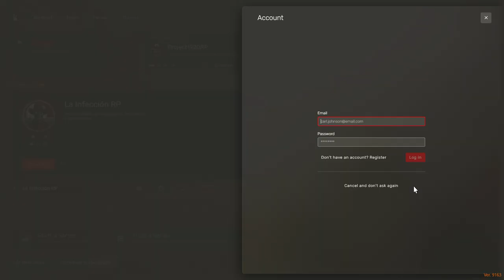RedM Roleplay: Viktor Zorin Consigue su Primer Fusil en Project 1920 | Episodio 3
¡Bienvenidos al Episodio 3 de nuestro roleplay en RedM! Acompaña a Viktor Zorin, el astuto investigador, mientras consigue su primer fusil en el servidor Project 1920. Disfruta de una inmersiva experiencia en el salvaje oeste con emocionantes aventuras y momentos clave. No te pierdas este episodio lleno de acción y descubrimientos.